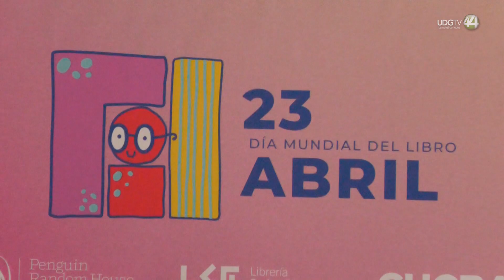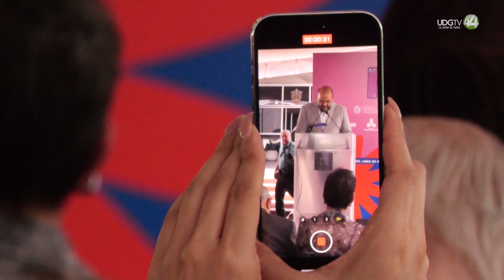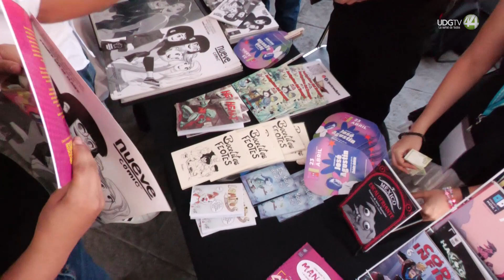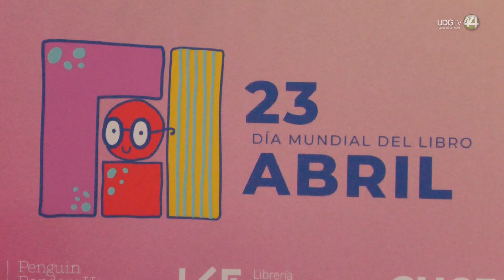Conmemoran el Día Mundial del Libro con lectura de 'Ciudades desiertas' de José Agustín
En una jornada llena de emoción y participación, la comunidad universitaria y amantes de la lectura se congregaron en la explanada de la Rectoría General de la Universidad de Guadalajara para celebrar el Día Mundial del Libro.